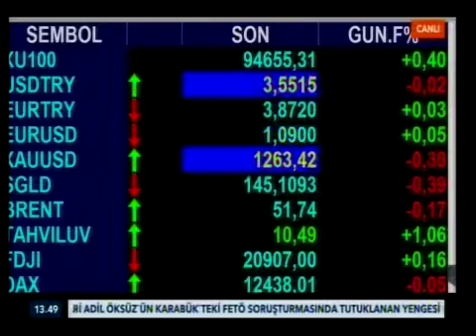TVNET Kahve Arası 01 Mayıs 2017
İKMİB Başkanı Murat Akyüz 01 Mayıs 2017 tarihinde TV Net'te yayınlanan Kahve Arası programında Zeliha Saraç'ın canlı yayın konuğu oldu. Murat Akyüz, programda genel ekonomi gündemi ve ihracat rakamları ile ilgili değerlendirmelerde bulundu.